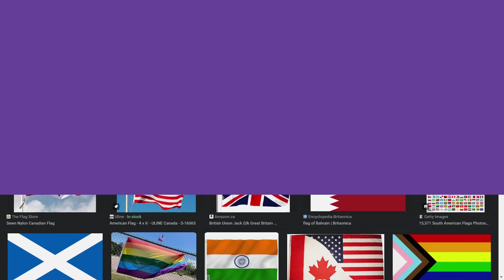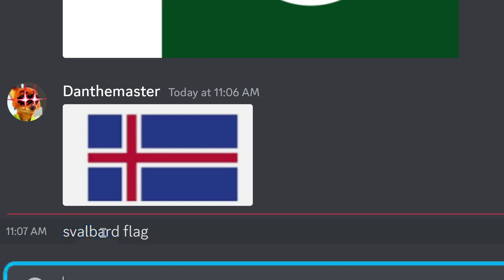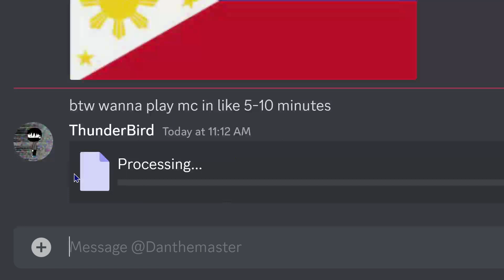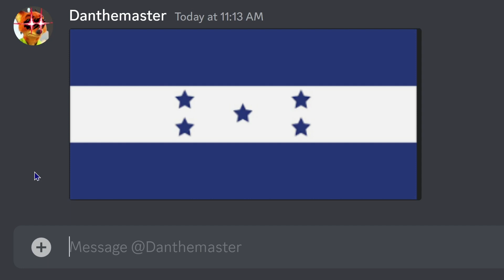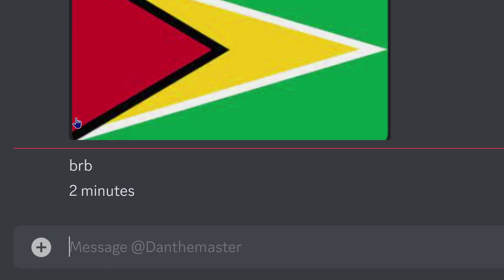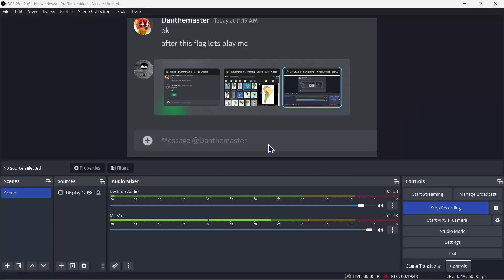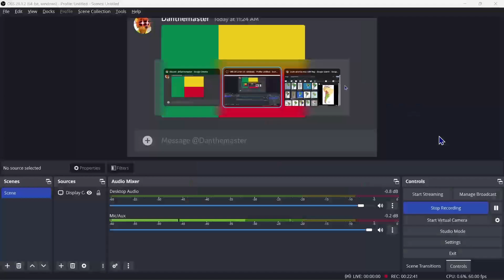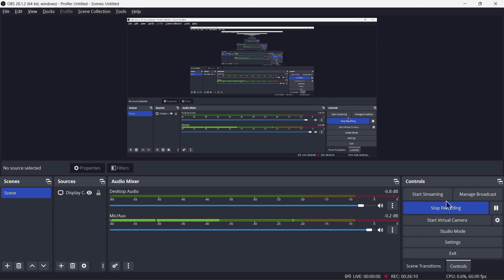Try To Guess The Flag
I hope you guys like this video... because this my first long video of the year and it took 3+ hours with filming, editing and production.
Like and sub! :D
I have a subreddit now!: